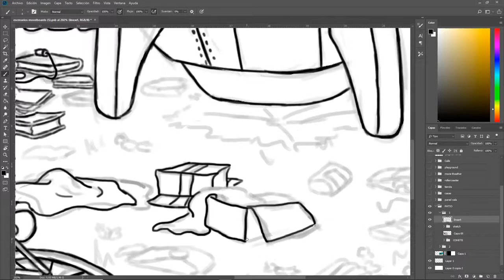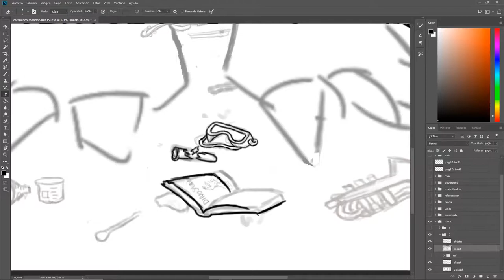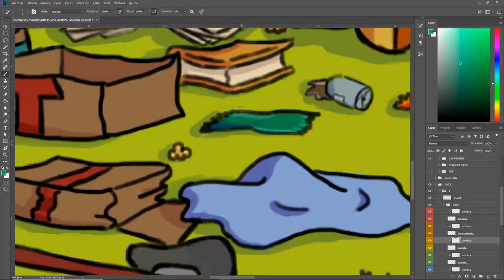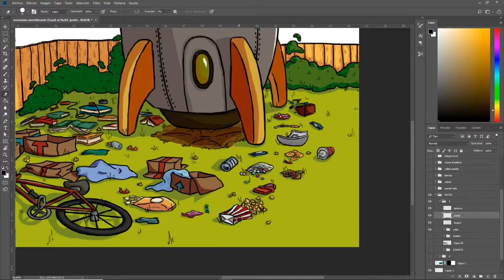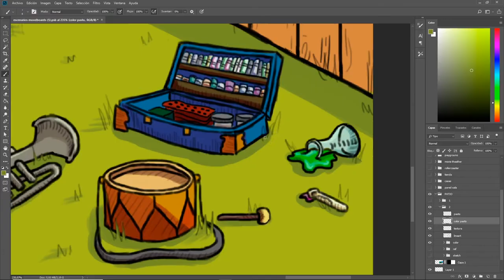Messy BackYard | Digital Illustration | Timelapse | Speedpaint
Hey!
I´m a freelance illustrator from México, I decided to post here my timelapse videos for anyone interested on digital illustration or process videos of drawings.
So I will be uploding as frecuent as I can.